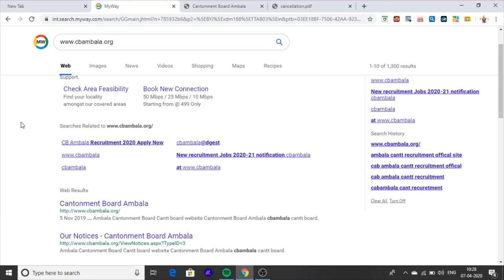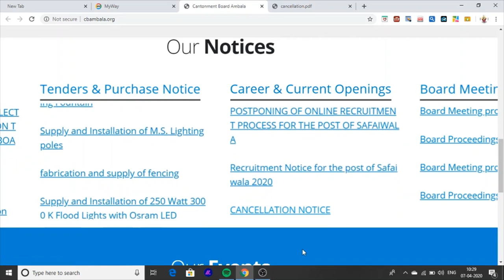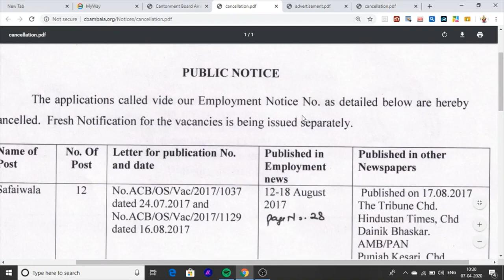Cantt jobs vacancies official notification 2020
Hello Friends This video is full information of ambla cantt jobs vacanicie for all india candidate , for 8th pass and 10th pass